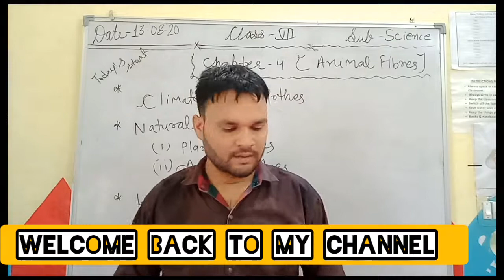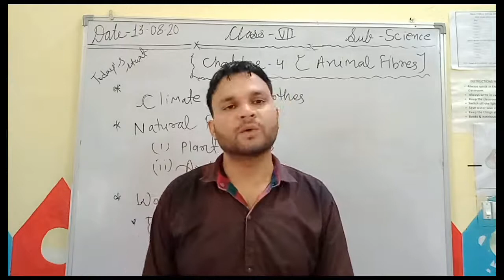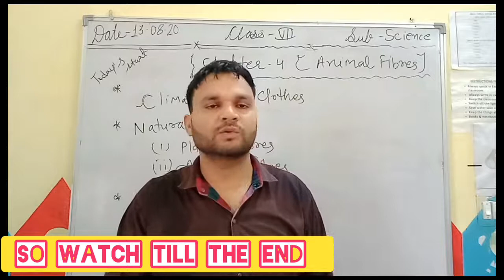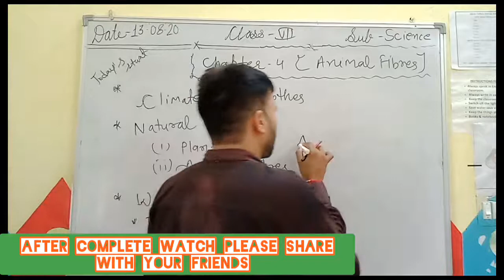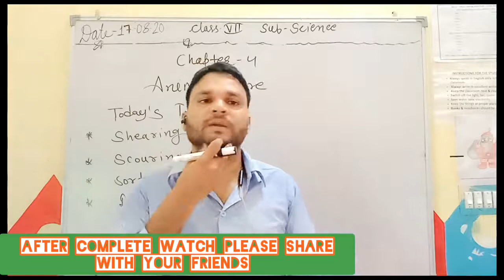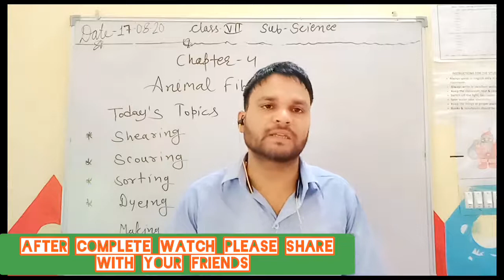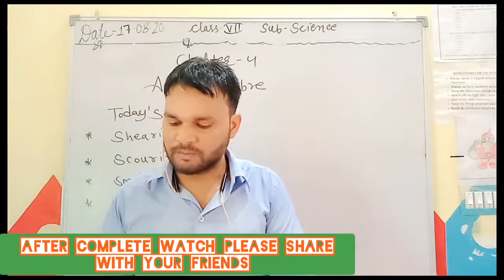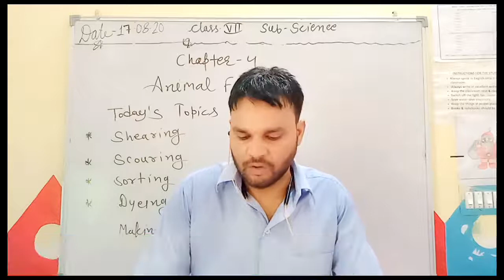Animal Fibres|Chapter 4|Living Science|Ratna Sagar|Class 7|CBSE Class Notes|Grade 7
Living Science Class 7 (Playlist) के सभी Chepters का वीडियो यहा से देखे👇